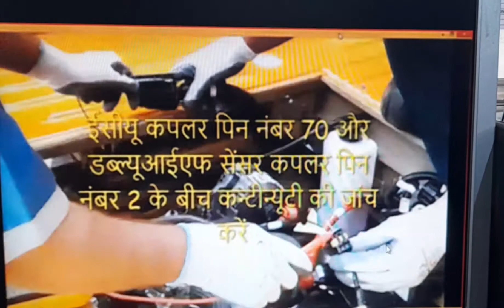पियाजियो आप्पे बीएस सिक्स वॉटर इन फुल सेन्सर लाईट लगे तो क्या करे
aaj hum batayenge water in fuel sensor error or light lage to usko kaise check kare